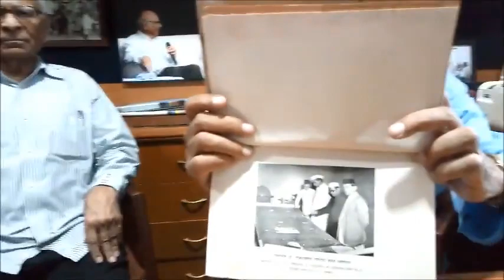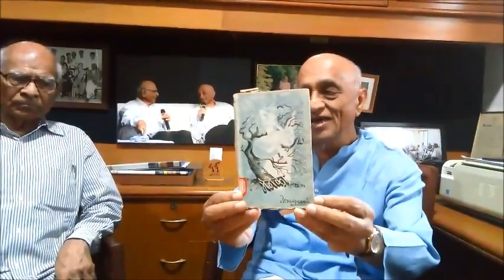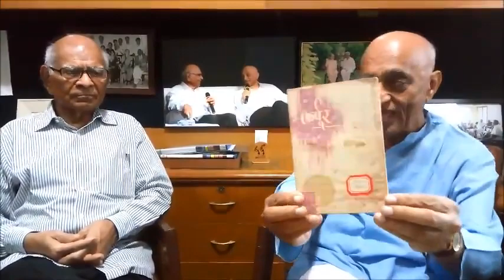मराठवाडा साहित्य परिषदेचा अमृतमहोत्सव!! मुलाखत - डॉ. सुधीर रसाळ आणि न्या. नरेंद्र चपळगावकर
मसापचा अमृतमहोत्सव!!
मराठवाडा साहित्य परिषदेचा जाज्वल्य इतिहास सांगताहेत डॉ. सुधीर रसाळ आणि न्या. नरेंद्र चपळगावकर

मराठवाडा साहित्य परिषद स्थापन होऊन आज 75 वर्षे पूर्ण झाली. त्या निमित्ताने न्यायमूर्ती डॉ. नरेंद्र चपळगावकर सर, आणि जेष्ठ साहित्यिक डॉ. सुधीर रसाळ सर यांची सकाळ मध्यम समूहातर्फे संकेतराव कुलकर्णी यांनी प्रदीर्घ मुलाखत घेतली. सुमारे तासभर चाललेल्या या मुलाखतीत दोघांनी मसापचा इतिहास, निजाम लागवटीविरुद्धचा लढा, नांदेड, हैद्राबाद, औरंगाबाद तसेच इतर ठिकाणी घेण्यात आलेले साहित्य संमेलन, 'प्रतिष्ठान' मुखपत्र, मसापच्या जडणघडणीत मोलाचा वाटा उचलणारे साहित्यिक याबद्दलचा एक सुंदर प्रवास घडवला. राजाश्रयाच्या नावाखाली परिषद /संमेलनामध्ये सुरू असलेले राजकीय अतिक्रमण यावर देखील आपले परखड मत व्यक्त केले.

Video ©  SAKAAL / Sanket Kulkarni